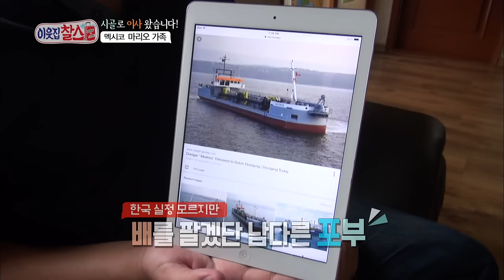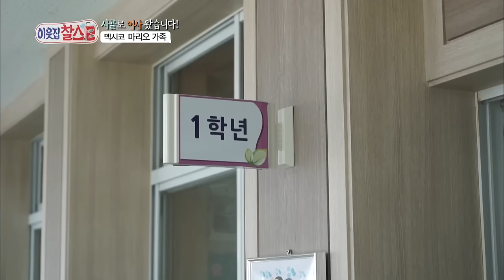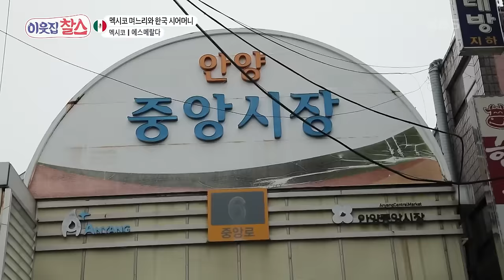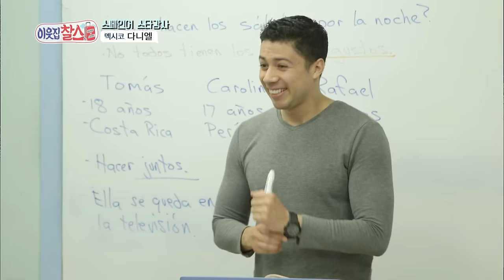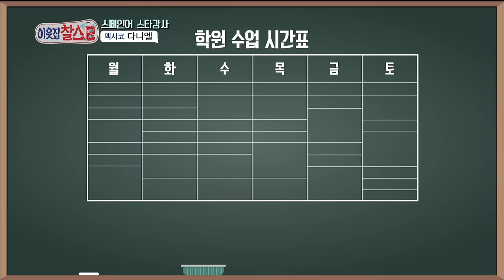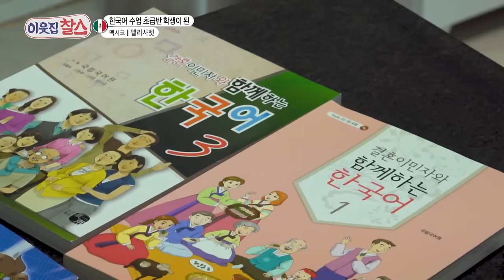[ESP SUB] Cómo viven estas familias México-Coreanas 🇲🇽 | Mi Vecino Charles | KBS World Spanish